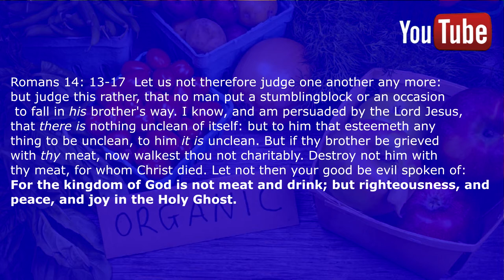God's Diet Plan: My Organic Lifestyle (Eating Healthy with God)What God told me -Apostle Michelle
After suffering from reactions to the chemicals in the food, The Lord instructed Apostle Michelle to start eating organic food, she shares what He told her and what her lifestyle looks like now, in this video. It's titled God's Diet Plan because of what He told her. The Organic lifestyle is becoming very popular now with celebrities and health conscious people because of all the things that go into our foods these days. Eating Healthy helps our bodies to live longer so we can do more things with God and for God. Enjoy